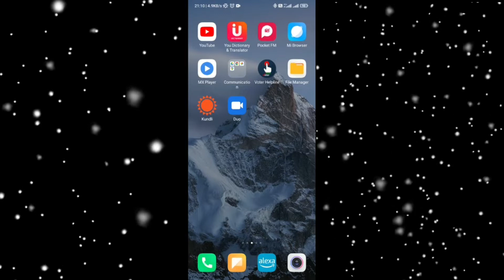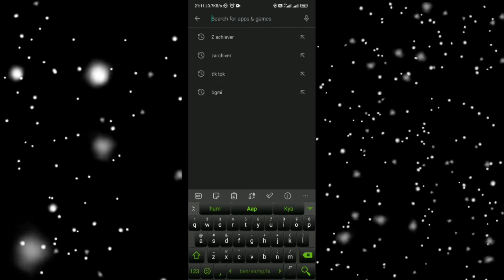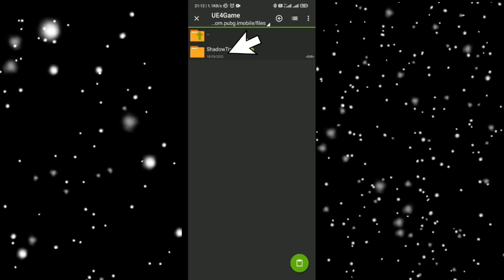ROYALE PASS SEASON14 Season 100%WORK रॉयल पास 5 मिनट में परचेस करें सीजन 14 का R.P 5 मिनट में लें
M14 royal Pass release date
PUBG Mobile M14 royal pass release date
pubg m14 royal pass release date
When was season 14 of PUBG release date?
When Royal Pass will end?
When new royal pass will come?
Is PUBG Royale pass permanent?ROYALE PASS SEASON14 Season 100%WORK रॉयल पास 5 मिनट में परचेस करें सीजन 14 का R.P 5 मिनट में लें